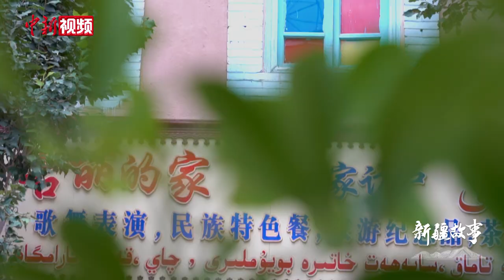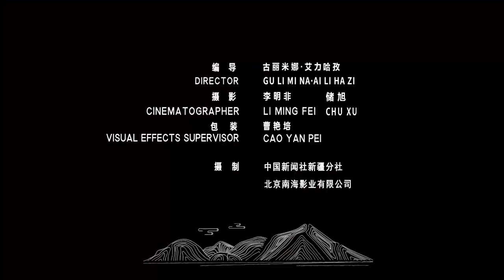维吾尔族姑娘喀什开民宿成网红打卡地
这里是中国新疆的喀什古城，每天清晨，古城会照例举办开城仪式，来喀什，最不能错过的就是这场精彩的活动。
大多数维吾尔族姑娘们的名字中，都带着“古丽”， 寓意着像花朵一般美丽，眼前这位跟着爷爷一起跳舞的沙拉麦提古丽，正是喀什古城中，众多“古丽”中的一位。
沙拉麦提古丽能歌善舞，也能把生活打理得有滋有味，她在喀什古城经营着一间旅游家访点——古丽的家，但凡来古城的游客，都对这里有印象。